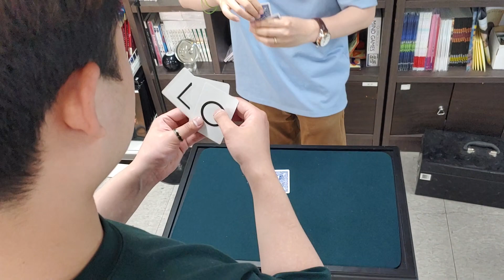Beyond Perfect ESP - ESP를 이용한 신기한 매칭연출!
[비욘드 퍼펙트 이에스피] 구매링크 바로가기

[비욘드 퍼펙트 이에스피 바이시클] 구매링크 바로가기